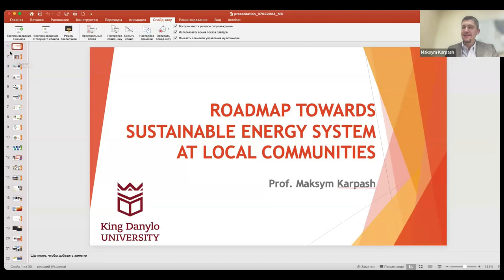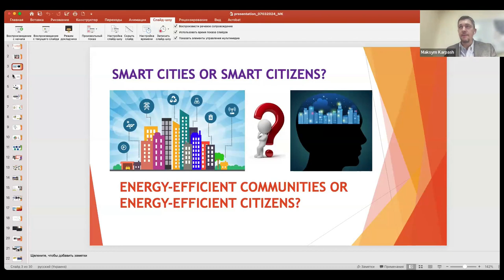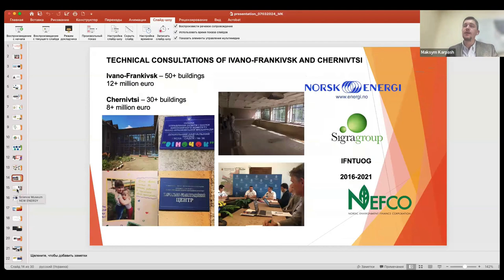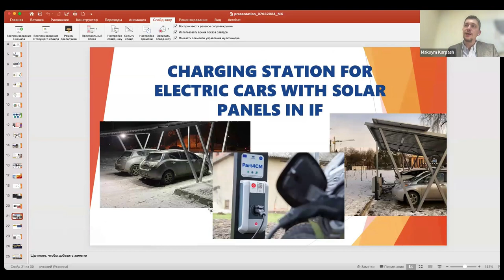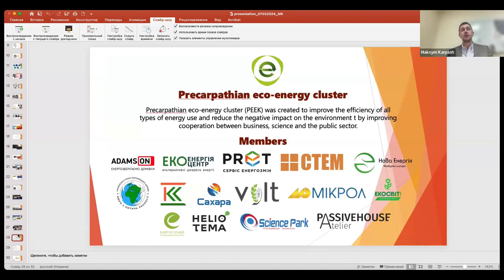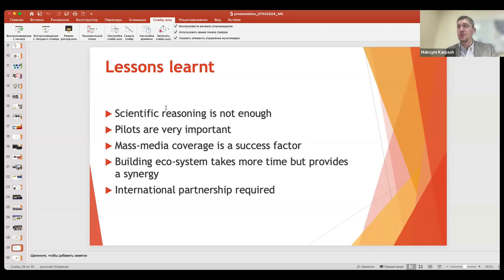Energy Without Borders: Ukraine and Poland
Ukraine applied for EU membership in February 2022 and was granted EU candidate status in June 2022. In December 2023, EU leaders decided to start accession negotiations.

Energy is one of the key economic sectors of Ukraine’s integration with the European Union. Almost 20 years after Poland’s integration with the EU, European regulations regarding energy are much more advanced and developed. The previous, rather limited scope of legal regulations, as well as global technological progress, means that Ukraine is now facing a great challenge in entering the harmonized and liberalized common European energy market.